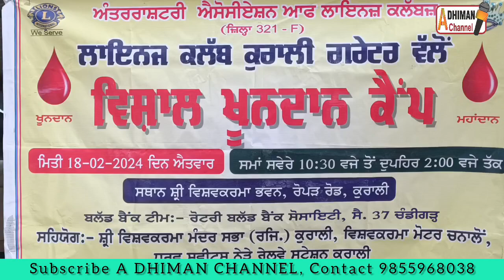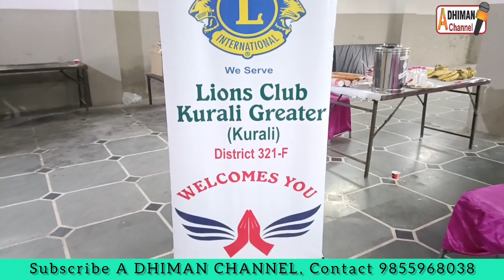Lions Club Kurali ਵੱਲੋਂ, ਵਿਸ਼ਵਕਰਮਾ ਭਵਨ ਵਿੱਚ ਖ਼ੂਨਦਾਨ ਕੈਂਪ ਲਗਾਇਆ ਗਿਆ।